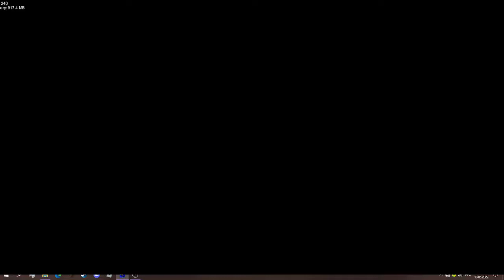I think something is wrong #4 (+ FC)